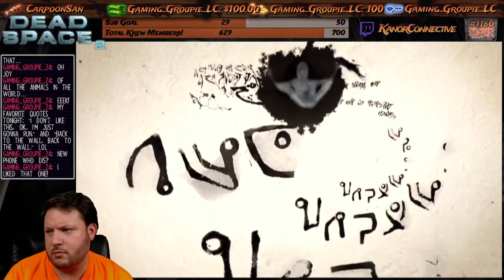Dead Space 2 - Part 1: Just Like Riding a Bike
It's good to be back fighting monsters! This is part 1 of our Twitch LIVE stream of Dead Space 2 on the XBox One!

This was from October 29th '21

*Music Used*
"Monkey Island 2 Theme" from LameGenie!